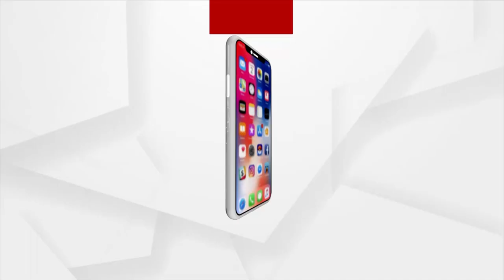History And Significance Of Titlagarh's Gauripati Temple